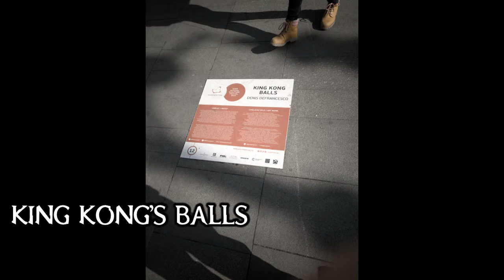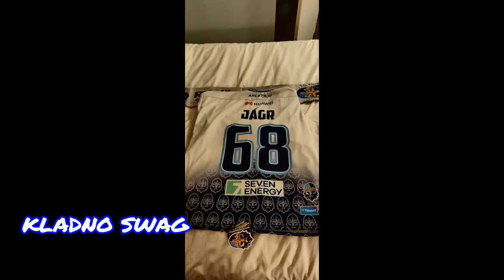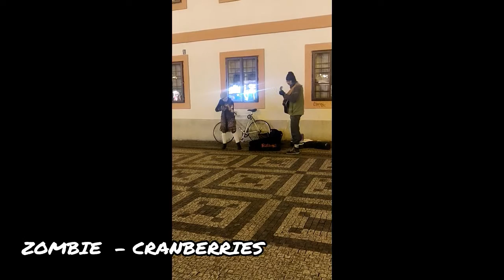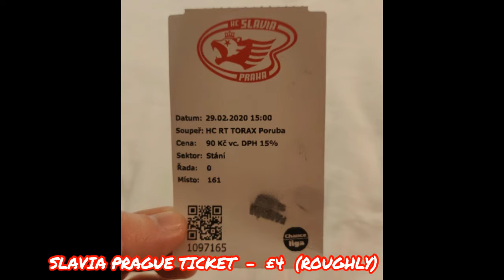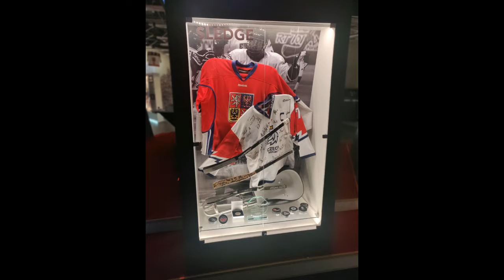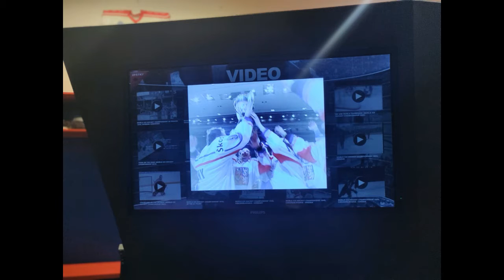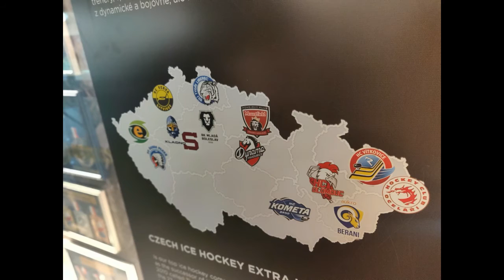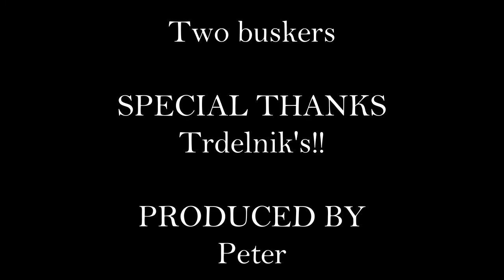BRADDERS VLOG'S Epi 14 - 'RETURN TO PRAGUE'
BV epi 14: Return to Prague - This vlog sees some sightseeing of the Czech capital, taking in a game at Kladno and seeing the living legend Jaromir Jagr for the 'Knights' in their game against Sparta Prague.
Look around Prague Castle and St. Vitus Cathedral, then hockey games at Slavia and Sparta, with Hockey Hall of Fame part 2 and ongoing rivalry, i have the O2 Arena!!

Enjoy, one and all!!

0:06 MCR-PRA
0:11 Prague walkaround
0:27 Day 1 - Wenceslas Square and Prague
3:22 Knights of Kladno v Sparta Prague
3:55 Kladno goal
4:04 Aftermath of a Woman winning a car via a "shoot the puck"
4:14 Gameplay
4:44 Kladno goes on to score an empty net goal.
6:11 Kladno fans celebration
8:16 Prague at night
8:31 Kladno Swag
8.44 - DAY 2 PRAGUE CASTLE
14:21 Views from the River Vltava - more tourist stuff
15:55 Incredible buskers
21:11 Slavia Hockey!!
22.48 Fans salute side
23:52 DAY 3 OR 4
24:24 LOOOOOOOOOOOONG Escalator
24:56 Czech HOF
31:18 Peter v O2 ARENA - ROUND TWO!
32.13 Hockey time!!